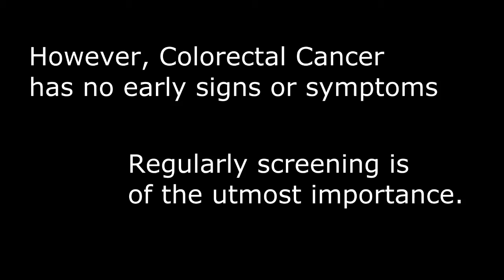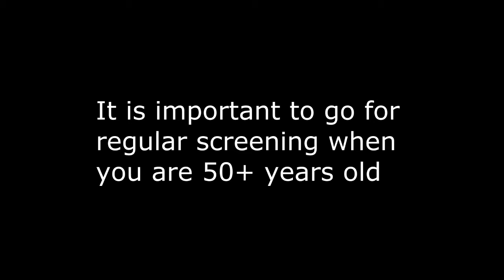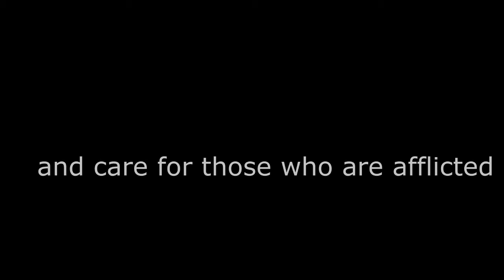Colorectal Cancer PSA Project